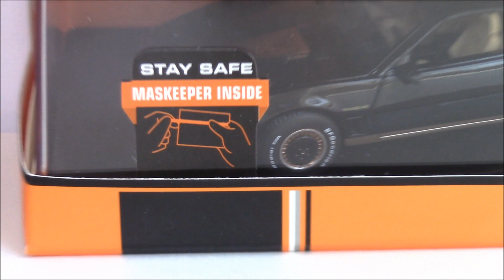My 1/43 Pontiac models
My Pontiac model cars in 1/43 scale.
Time stamps:
00:00 Front view.
00:22 Rear view
00:47 Side view
01:11 Boxes
01:54 Wheel rolling test for each model
02:16 Description of each model
02:39 Bonus pic and outro

Swamp Shuffle by Silent Partner